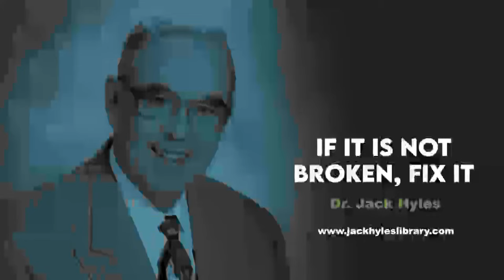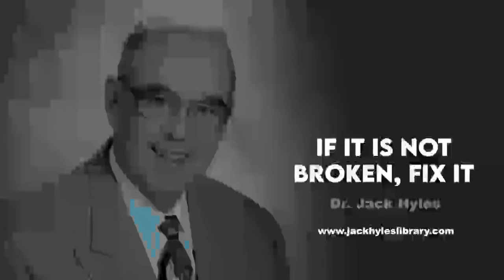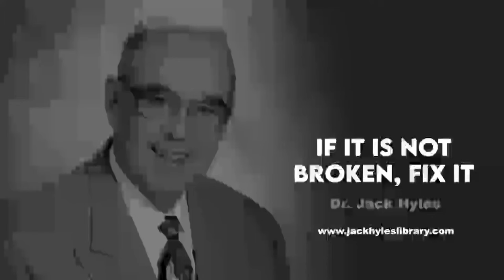Audio Sermons - If It Is Not Broken, Fix It | Jack Hyles Preaching